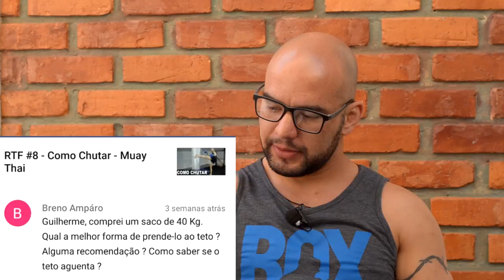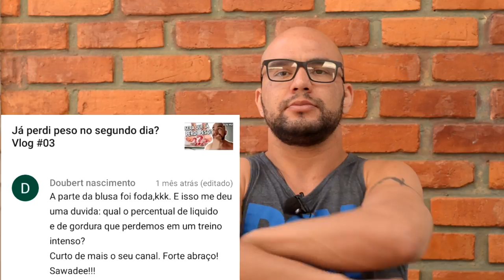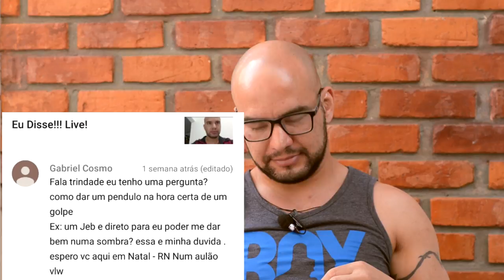Como pendurar um saco de pancadas? RTF Responde #27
Este é o quadro onde respondemos as perguntas deixadas nos campos de comentários dos nossos vídeos.